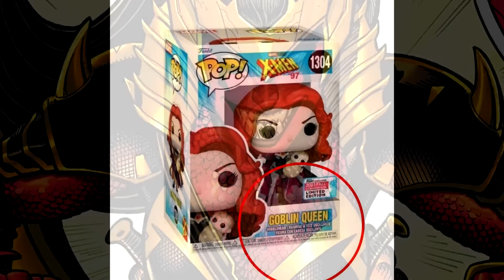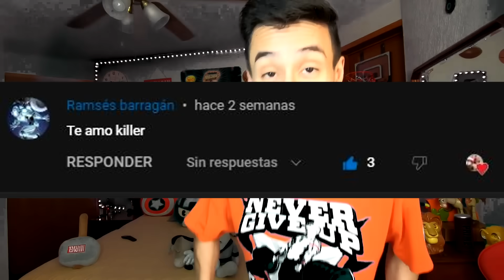¡X MEN 97 ANALISIS! Hijo de Cyclops es Cable, Jean Grey es Madelyne Pryor, Mr Siniestro y Apocalypse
- X Men 97 Episodio 1 y 2 analisis
- Mutantes en UCM
- Magneto tuvo una relacion con Rogue
- The Acolyte trailer analisis
- Palpatine de niño
- Jedis vs Sith
- Maestro Sol vs Padawan Mae
- Sables laser color naranja explicados
- Marvel 1943: Rise of Hydra trailer analisis
- Capitan America vs Black Panther
- Kraven vs Madame Web
- Aaron Taylor Johnson vs Sony Pictures
- Joaquin Torres sera Falcon en Capitan America 4

► ¡Sígueme BROU!